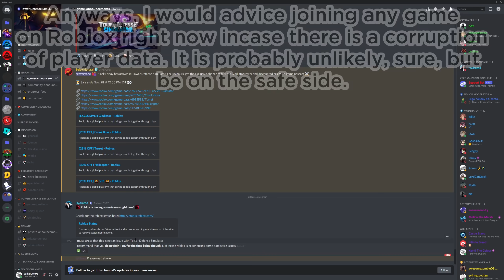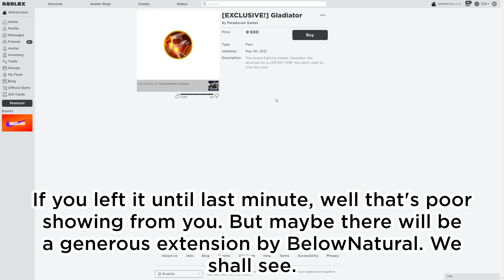Roblox WAS DOWN AGAIN - 10am UTC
Once again, Roblox is down and the children of the world have started panicking. But what is going on? And should you join Roblox right now? Because there is a risk to your data if you do.